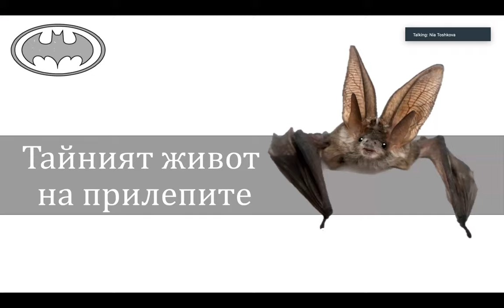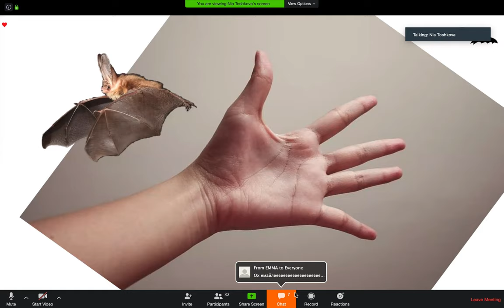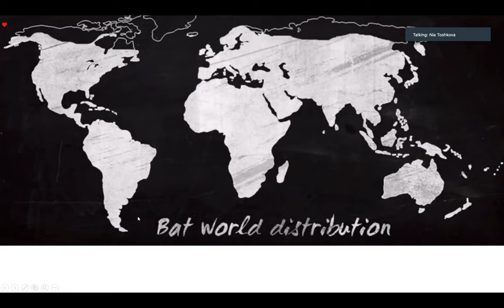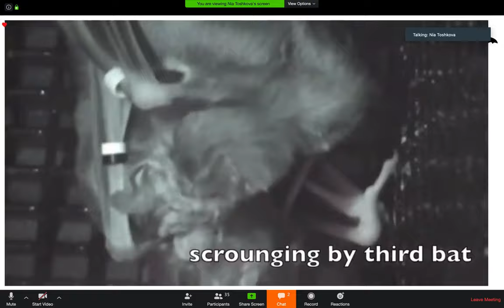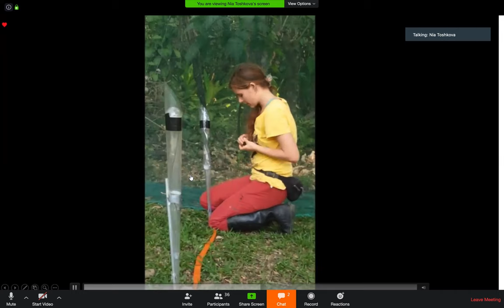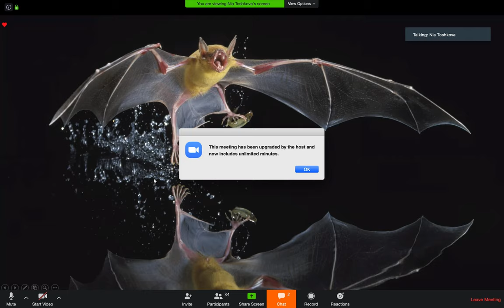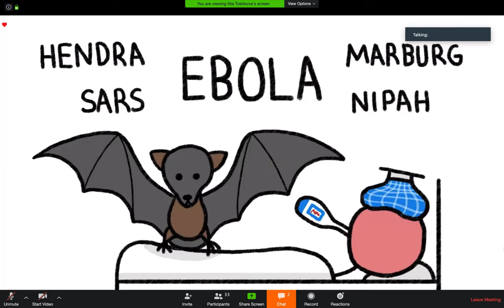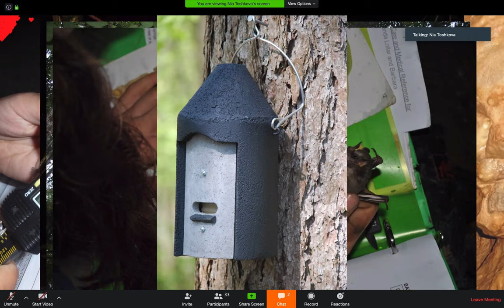Тайният живот на прилепите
От мрака на пещерите, през тавана на баба ви, до чашките на насекомоядните растения, прилепите живеят навсякъде. Те са единствените бозайници способни да летят. В тъмното се ориентират чрез ехолокация, а менюто им включва всичко от плодове до кръв. Съжителстват с вируси-убийци и са сред най-големите дълголетници на Земята. Тайните на живота на прилепите са твърде много и биологът Ния Тошкова от Националния прирононаучен музей при БАН с радост ще разбули част от тях.
Записът е направен  в рамките на проект "Образование с наука", финансиран от Министерството на образованието и науката.
Ния Тошкова е асоцииран сътрудник на музея, член на Центъра за изследване и защита на прилепите при НПМ-БАН
запис: 26 март 2020